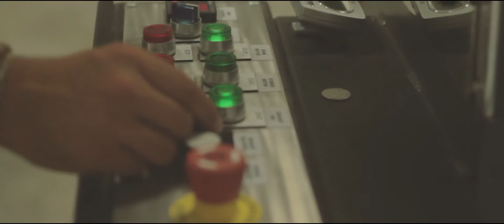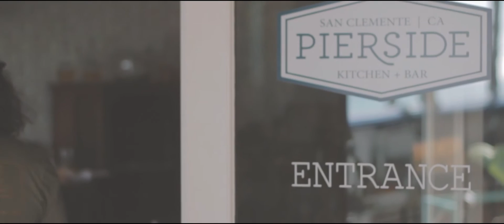Stache Coffee Company HD NOW GARDEN ISLAND COFFEE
2016. A film by MOTION DISTILLERY in collaboration with STACHE COFFEE COMPANY. "A Global Pursuit...Locally Roasted!"
Music Licensed // The Music Bed
Whitetail - Longlake
New Voyage - A. Taylor
MAHALO
Rowland Photography- Water Footy
Pierside Bar+Restaurant
Casa Tropicana Boutique Hotel
Aine Boho Designs
FnGood Desserts
U.S Roasters Corp.
We have since started Garden Island Coffee in Hawai'i on the beautiful island of Kaua'i